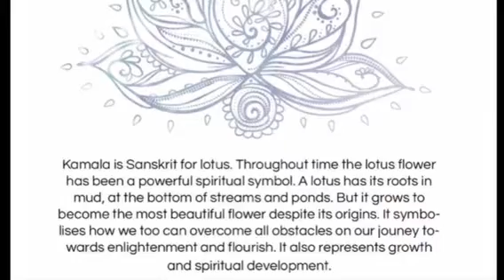Gastric Sleeve 8month anniversary gift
I’ve lost 90lbs since surgery 8/29/17 and to reward myself. I got my back tatted, with the following words living2loveloving2live with a lotus flower in the middle. This statement is who I am and the way I try to live. The lotus flower has a story of its own and the way in which the flower grows is the story of my life.